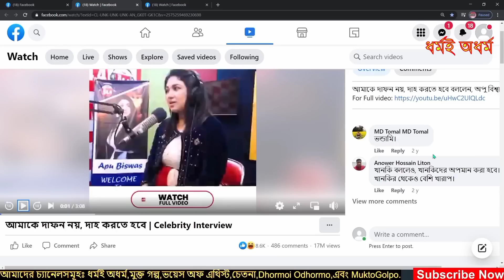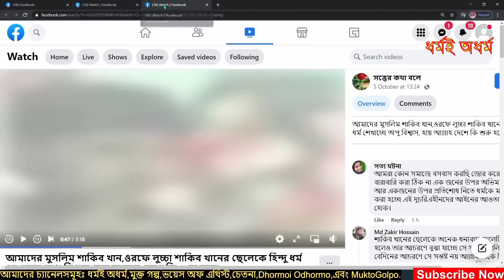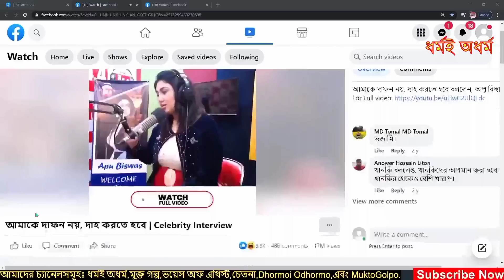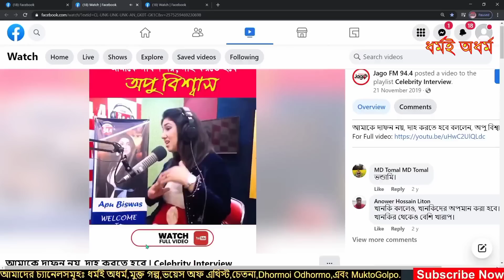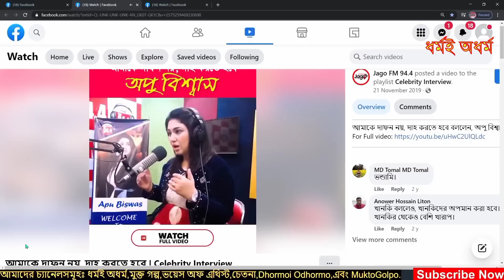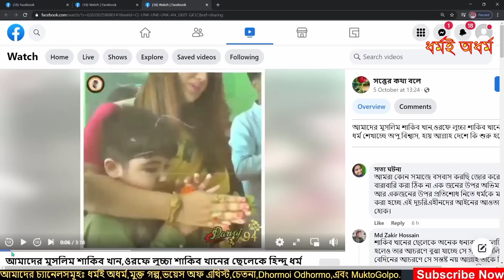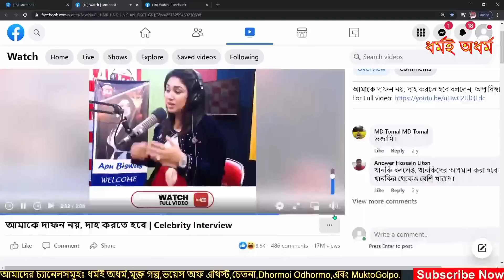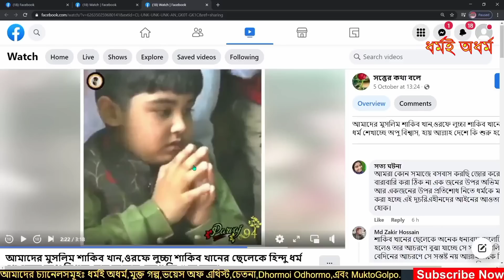নায়িকা অপু বিশ্বাস ইসলামকে বাঁশ ঢুকিয়ে দিল || ধর্মই অধর্ম || 8 Oct 2022